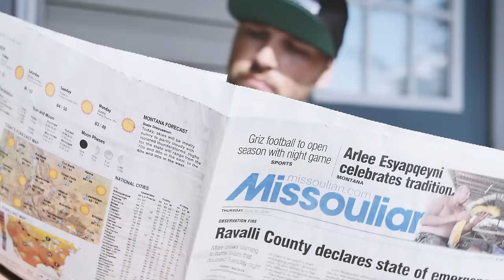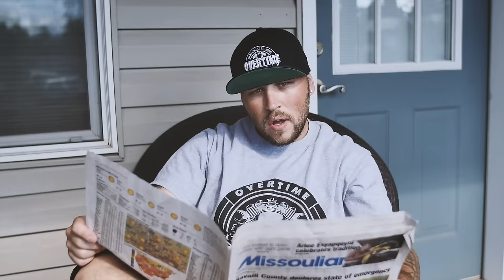"Move Over" - OverTime feat. Elair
OverTime is a hip hop artist from Montana making a lot of noise all over the world! OverTime has done 5 U.S. Tours and continues to reach fans all over the world with his unique ability to express emotion in his songs!

Lyrics:

Verse 1

This can't be real, last year I was on my ass for real,
This year took a couple hundred grand bought a house, yo and I ain't even signed a deal,
What's that, it's a reason for the hard work,
Why I grind, when I grind I'm a workhorse,
Intertwined wit' a mind that you might find,
At the top of the companies workforce,
Ya, and my rhymes are ill, tell 'em that I'm comin' with no time to kill,
I ain't got a taste for the lazy pill you fuck boys need to take a damn day to chill,
I ain't even in your lane for real, doin' my own thing countin' my till,
Only a matter of time check the skill I'll bust your head with syllables, stop fuckin' with me,
And I'm always on, livin' Montana but I'm always gone,
Hittin' that asphalt money in the cash vault, buildin' my craft to a massive draw,
Till the casket drop, every damn song is a classic drop,
Every damn hand out is pissin' me off so I'm grabbin' the hatchet and cuttin' 'em off, stop fuckin' with me.

Chorus

I had myself for all this time,
It's time for the world to hear my mind,
I got a lot of shit inside to say,
Tell 'em move over I'm on my way

Verse 2

Woo, all gas no brakes, full throttle all real no fake,
100 with a microphone, got a whole lotta shit that I got to say,
Got a mind of my own and it wont be swayed,
Stop fuckin' with me homie yo it's not the day,
I ain't really in the mood to hear a God damn thing from a God damn snake cause I'm on my way,
What you think that I ain't never had a bad day?
Like I ain't never wanna act in a bad way, shit,
I just put a lid on it homie, I ain't tryin' to swing have a bid thrown on me,
Woo, what you thought you knew isn't always really what you thought to do,
When you're pissed off hotter than a barbeque,
When, all I wanna do is take a shot at you,
Sheesh, all the same is true, same old game but the fame is new,
Never change what I say or I claim to do,
All you fake ass rappers super lame to do,
Never will I ever spit it watered down,
Struggled in the game but I'm ballin' now,
You can see me in the city with my wallet out,
All gas no brake I ain't stoppin' now,

Chorus